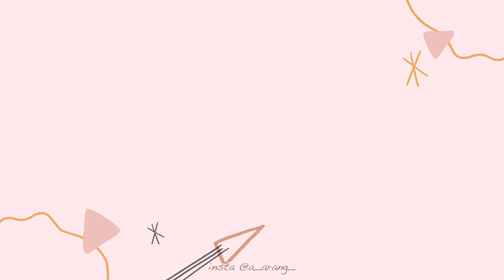친구들과 신상화장품! GRWMㅣ여신고데기+스타일링+가방추천ㅣ아랑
여러분 안녕하세요! 제주도에서 친구들과 준비한 grwm영상이에요!
제가 평소에 잘 사용하던 제품부터 꾸준히 오랫동안 사용한 제품까지 소개했는데요. 달바 선크림은 몇년전 제가 유럽 여행을 갈때도 꼭! 필수로 챙겼을만큼 애정담긴 선크림이에요~ 사계절내내 필수인 선크림! 그 중에서도 습고, 더운 여름에는 꼭 달바를 챙길만큼 좋아하는 제품을 오늘 여러분들에게 소개할 수 있어서 너무 좋아요!

비움효소 / 딥트 2주

블라이드ㅣ프레스드 세럼 크리스탈 아이플린트
BlitheㅣPressed Serum Crystal Iceplant
(38.000)

달바ㅣ워터풀 에센스 선크림
DalbaㅣWaterfull Essence Sun cream
(32.000)

헤라ㅣ에어리파우더프라이머 / 아이보리브리즈
HeraㅣAiry Powder Primer / Ivory Breeze
(60.000)

베네피트ㅣ프리사이슬리 마이 브로우 펜슬
BenefitㅣPrecisely, My Brow Pencil
(38.000)

네이처리퍼블릭ㅣ로맨스 인 하바나 팔레트
Nature RepublicㅣRomance In Havana Palette
(37.000)

페리페라ㅣ잉크 씬씬 브러쉬 라이너 / 브라운필름
(6.500)

단순선물 / 퓌ㅣ어나더베이스 / 플라워샤워
FweeㅣAnother Base / Flower Shower

구매 / 가디건ㅣ달트ㅣ부클 볼레로 가디건
구매 / 원피스ㅣ일루아ㅣ빈티지 체크 나시 원피스
구매 / 파인트카푸어ㅣ멜라백 22 리자드
(109.000)